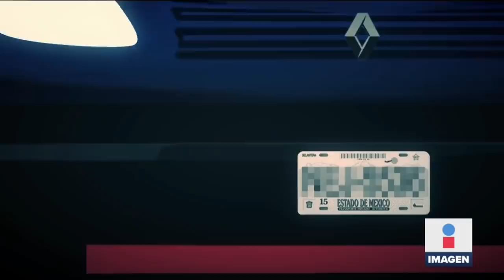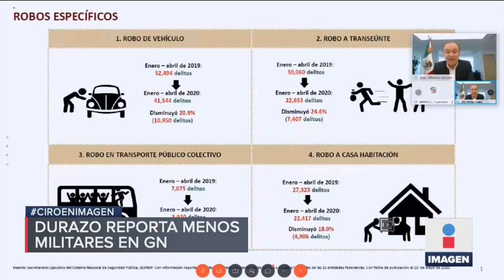El multihomicidio en fraccionamiento de Temixco | Noticias con Ciro Gómez Leyva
Así ocurrió el multihomicidio en fraccionamiento de Temixco en Morelos, donde murueron cinco personas dejando vivos a hijos y esposas de víctimas.